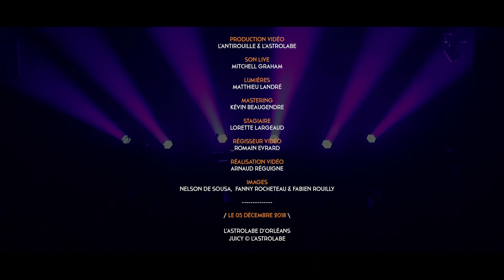JUICY 'GHB' / Astro#Live à l'Astrolabe / Orléans 2018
(R’N’B / BELGIQUE)
JUICY, Le duo belge RnB composé de Julie Rens et Sasha Vovk, connues pour leurs concerts délirants de reprises RnB des années 90/00, enflamme 2018 avec un EP 5 titres qui s’impose avec style, qualité et second degré.

Production Vidéo / L’Antirouille & l’Astrolabe
Son / Mitchell Graham
Régie Lumières / Matthieu Landré
Mastering / Kévin Beaugendre
Régisseur Vidéo / Romain Evrard
Réalisation Vidéo / Arnaud Réguigne
Images / Nelson De Sousa, Fanny Rocheteau & Fabien Rouilly

JUICY © l’astrolabe